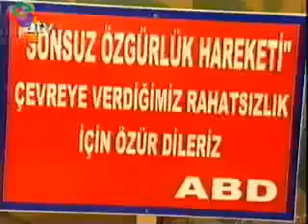REYTİNG HAMDİ SAVAŞ MELTEMLERİ İZLEE :)